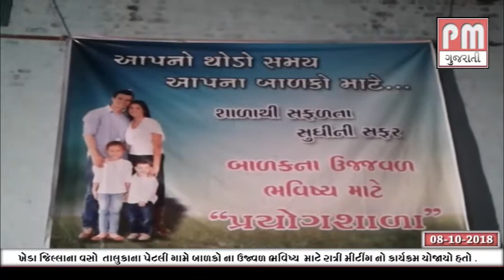kheda night miteeng